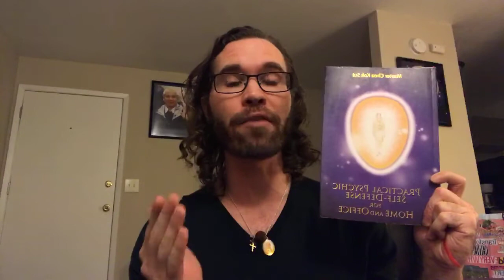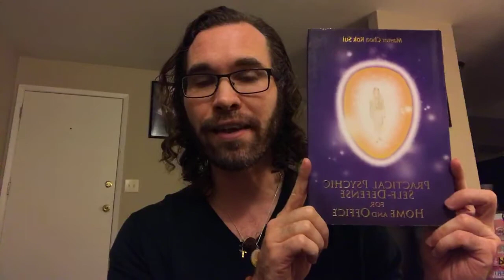LIVE Twin Hearts Meditation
Transform your life in 10-weeks using Energy.